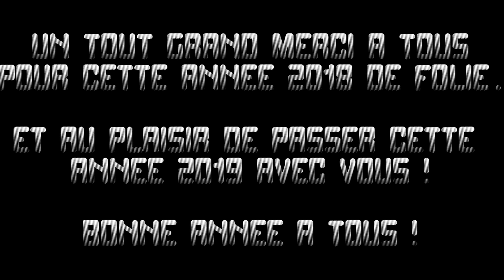Bilan 2018 + Remerciements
J'AI ENFIN MON COMPTE UTIP !
Donc n'hésite pas à m'aider GRATUITEMENT en regardant une petite pub !

Aujourd'hui, nous attaquons l'année 2019 en douceur avec une petite vidéo pour faire le bilan de l'année 2018, et surtout remercier tous ceux qui ont contribué à faire de la chaîne ce qu'elle est aujourd'hui.

Bonne soirée !